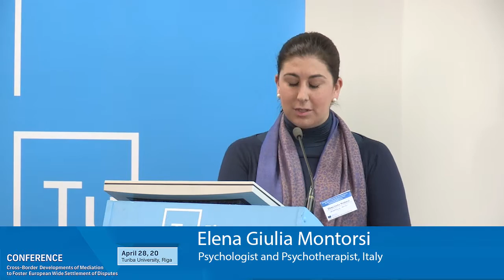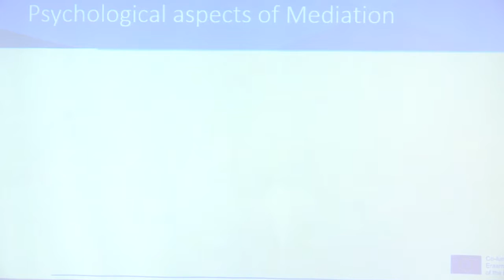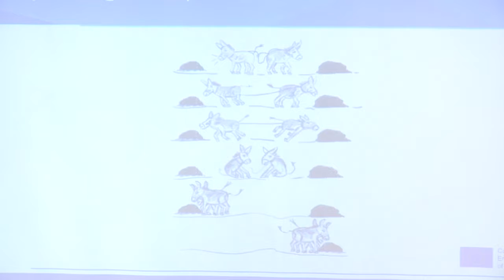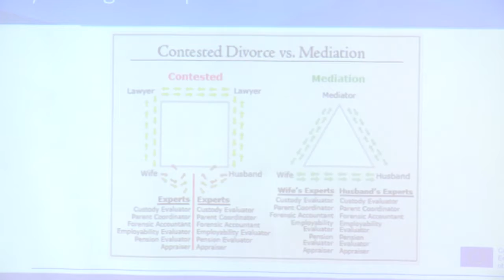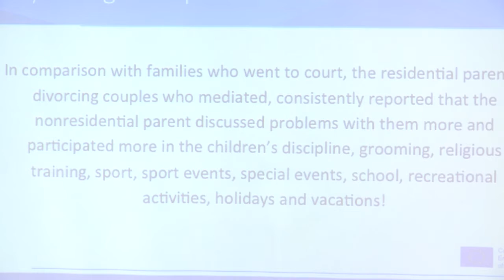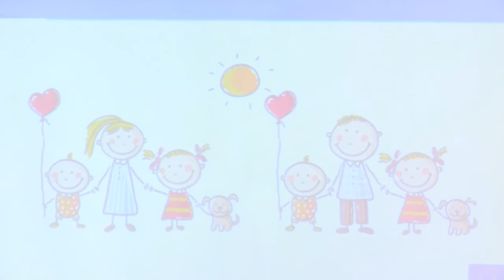Mediation Conference - Elena Giulia Montorosi, Italy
Conference „Cross-Border Developments of Mediation to Foster European Wide Settlement of Disputes”

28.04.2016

Elena Giulia Montorsi - Psychologist and Psychotherapist - "Psychological aspects of Family Mediation".